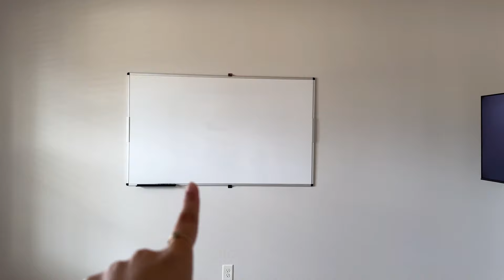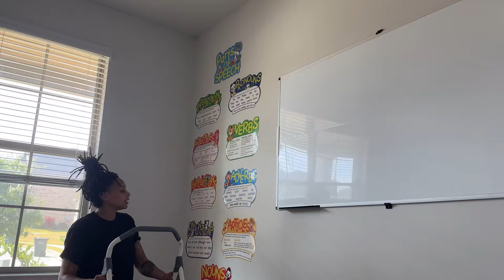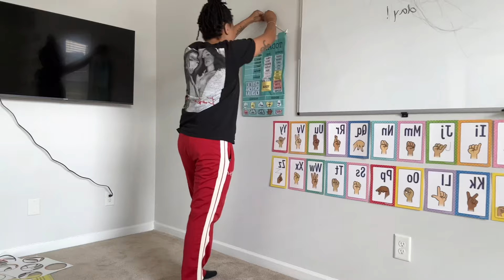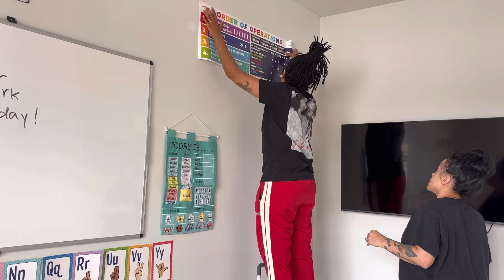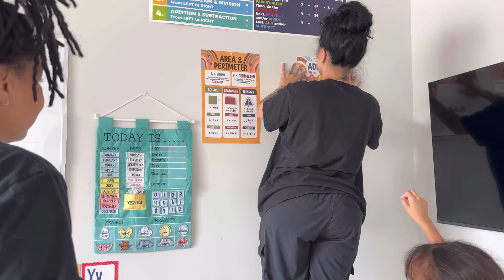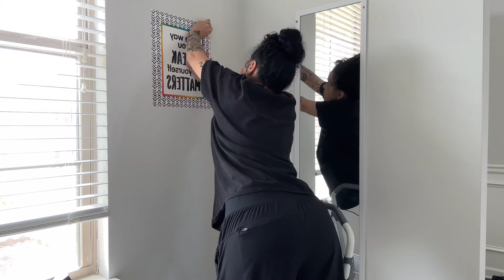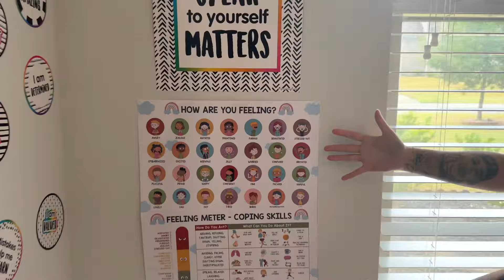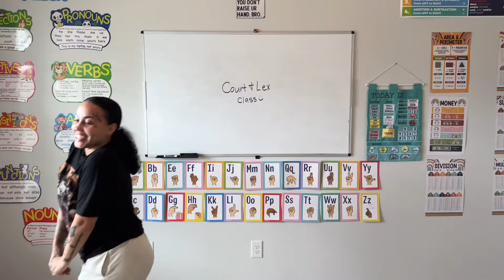Set up our homeschool room with us ! 😁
Link to homeschool products in the room

Lex’ Snapchat- the_lex7
Court’s Snapchat- cddubb